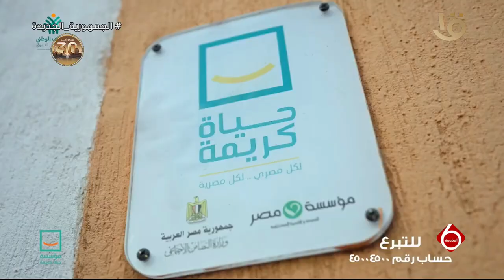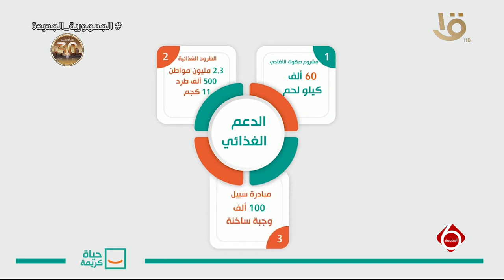نشرة السادسة | إنجازات حياة كريمة خلال النصف الأول من عام 2024